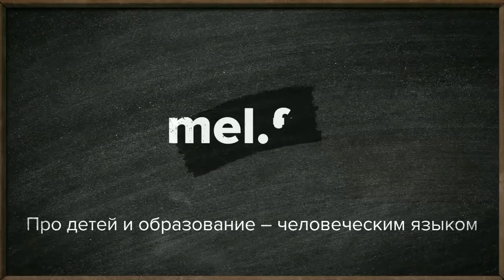Лысенко Ангелина МКОУ Новоеловская СОШ